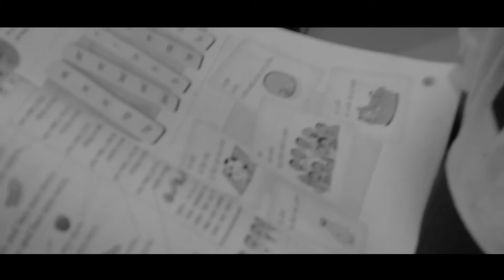Olx | Advertising film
Cast:                                         Shaunak Shelar
                                                 Abhishek Shinde
                                                 Omkar Shinde
                                                 Nita Shinde

Directed by  :                             Swapnil Shelar

Written  by :                              Omkar Sathe

D.O.P  :                                     Swapnil Shelar

Editor :                                      pbm studio create magic
                                                   Pralhad More